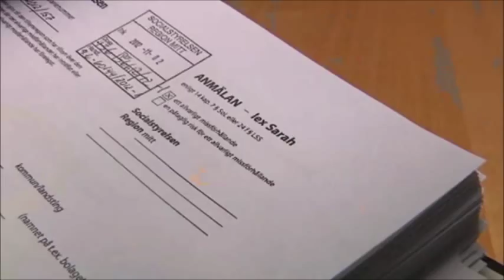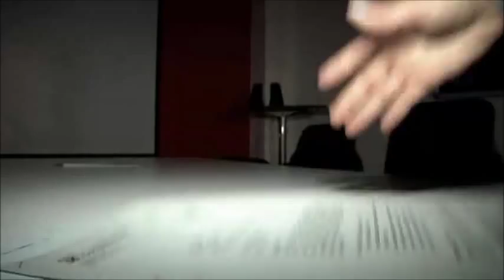Micah i TV 4 Nyheterna Uppsala om Vildblomman HVB-hem : Avsnitt 1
Jag äger inte videoklippet utan det gör TV 4 GRUPPEN och dom har Copyright på detta, alltså jag äger INTE detta videoklipp, däremot är jag med i filmklippet :)
Detta sändes Måndagen den 15 April 2013 Klockan 06.33 i Tv 4 Nyheterna Uppsala